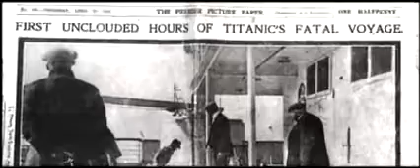Titanic Explorer film 146